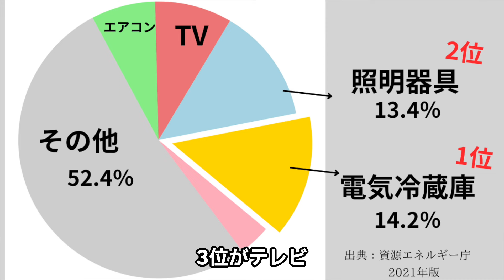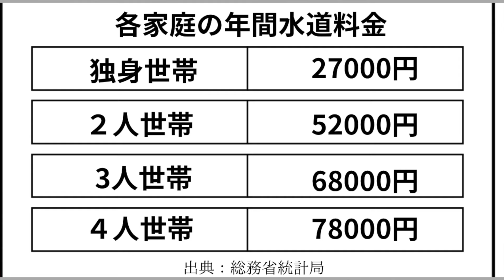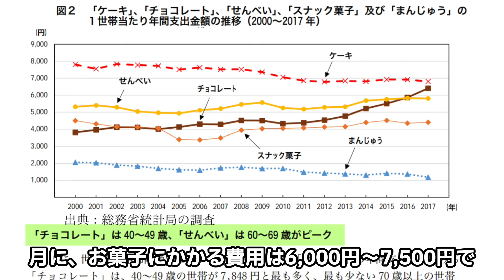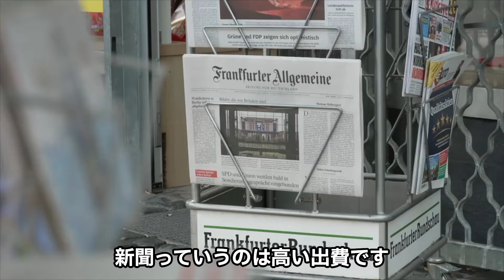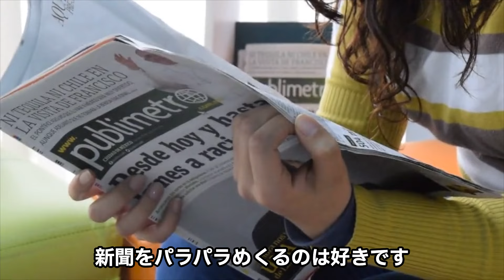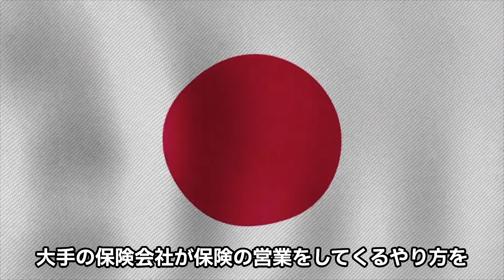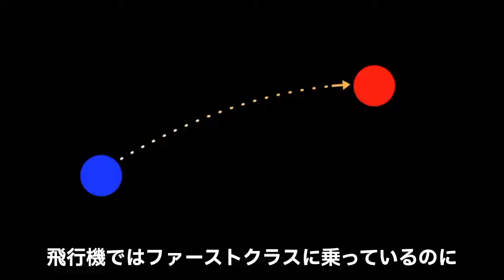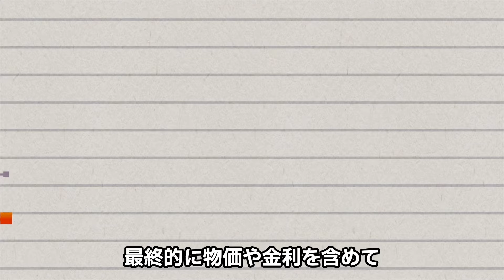【誰でもできる】やれば必ず得する富裕層が教えてくれた節約術22連発【最大で年間約70万円の節約】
関連資料
・家電が電気を消費する割合　出典：経済産業省 資源エネルギー庁
・あかりでできる節電シミュレーション　出典：Panasonic
・家計調査（二人以上の世帯）　出典：総務省統計局
・水道代を節水　シャワーヘッド　ミラブル
通常のシャワーヘッドに比べて約30％の節水ができ、最大で約50%の節水が可能。
・受信料の窓口　出典：NHK
料金：日本全国の通信エリアがデータ高速無制限でデータ使い放題でプラン料金2,980円/月（税込3,278円)　、楽天モバイル契約で楽天市場でのお買い物でもらえるポイントが最大+4倍、Rakuten Linkアプリ利用中で国内通話かけ放題。
・JINS
・Zoff
・ジェネリック医薬品について　出典：けんぽれん 健康保険組合連合会
・お菓子中毒のリスク　出典：東洋経済オンライン
・コンビニATMの利用実態調査レポート　出典：PR TIMES

新卒でJALに入社して30年目に切りよく退社。
1992年：20才でスチュワーデスとして飛び出す
バブル崩壊「コストカットに動揺」
1995年：阪神・淡路大震災 「部屋から逃げる」
1995年：地下鉄サリン事件「東京怖い」
1997年：山一證券の経営破綻
2000年代：スチュワーデス呼称が突然CAに変化して驚く
2001年：9.11テロ「怖かった」
2002年：JASとの統合「社内は混乱」
2008年：リーマンショック「記憶失う」
2010年：J◯L倒産「辛かった」
2011年：3.11　空港の廊下で夜を明かす
2020年：パンデミック「苦しかった」
2021年：J◯Lに在籍しならが副業としてブログ開始
2021年：J◯Lに在籍しながらYouTube開始
2022年：バレたわけではないけど退社
現在〜未来:自分の稼ぎだけで自立

シナリオ、撮影、編集を1人でやっているので
お見苦しい点や聞き苦しい点があると思います。

2021年：「CAになりたい人」に向けてアニメーション動画で挫折しブログも頓挫。
2023年：「病気ネタ」で次こそは！とバズる予定が、病気が治って、さっさと終了。
現在〜未来：「人生をコンテンツ化」

Googleのアルゴリズムも全部無視して、SEO対策もしない中年女ですが、どうぞよろしくお願いします。

出典：フリー画像「ODAN」
フリー動画「PIXABAY」
フリー音源「DOYA SYNDOROME」